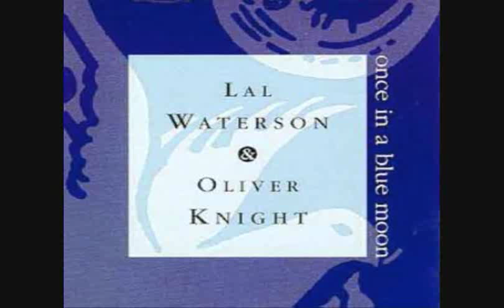Lal Waterson & Oliver Knight - Flight Of The Pelican